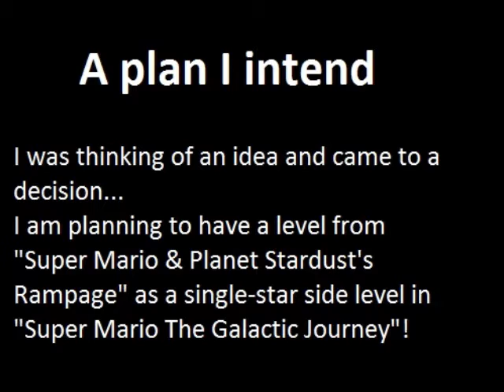Super Mario The Galactic Journey (SM64 Major Hack Preview # 4) - Sky Temple Lands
This is the 4th official preview of my sm64 major hack "Super Mario The Galactic Journey". Here I show you course 6 of the game, Sky Temple Lands.